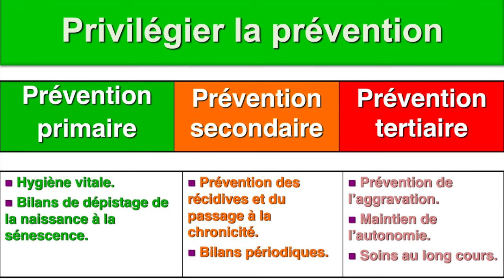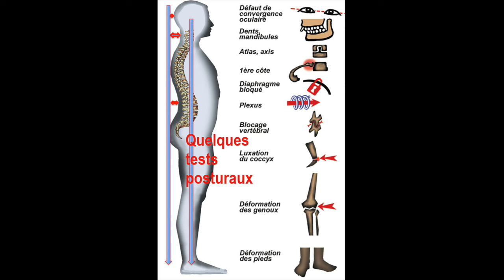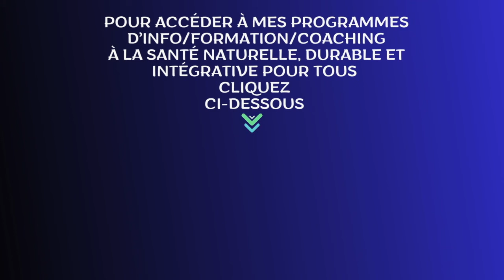"Ma lutte anti-âge : les 3 stades de la prévention intégrée" par Guy Roulier (Vidéo sous-titrée)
Revaloriser la prévention /santé est pour nous une priorité vitale pour espérer vivre longtemps en bonne santé ! Aujourd'hui reléguée au second plan alors qu'elle constitue LA SOLUTION pour pallier à l'explosion des maladies "de civilisation" dues aux stress liés aux dégradations de l'environnement global et, en même temps au stress qui s'attaque au plus profond de nos cellules, Cette nouvelle forme évoluer ée de prévention s'appelle la prévention santé/naturelle/durable et intégrative.
Il est temps d'arrêter de remettre au lendemain notre changement de logiciel santé ! Agissez maintenant.
En matière de santé le retard dans les soins se paie cher.
C'est d'abord à vous de vous soigner, au quotidien pour optimiser votre forme physique et mentale et surtout, au fil des âges d'éviter ou minimiser les maladies dites "de vieillissement"  dont les premiers signes apparaissent dès 45 ans !
La prévention santé naturelle, durable et intégrative est la seule solution d'avenir au niveau individuel et mondiale.
On en est très loin !
Mais "la plus longue route commence par un premier pas" !
Ma formation/coaching  de lutte contre le vieillissement "Les 12 clés de la santé durable" vous fournit tous les outils, toutes les armes pour vous apprendre à résister aux agressions du temps qui passe et des stress innombrables qui nous assaillent chaque jour